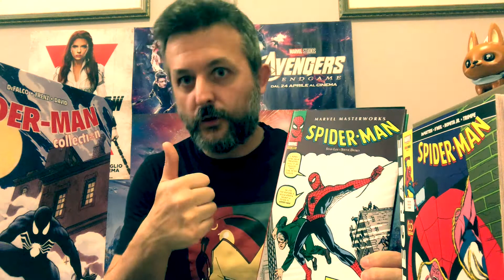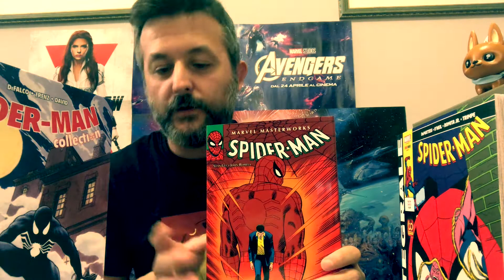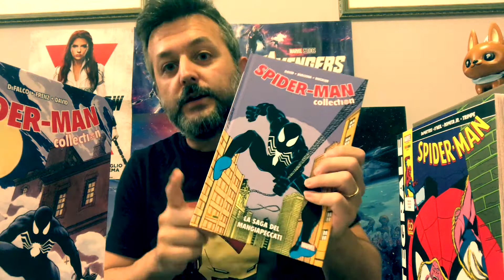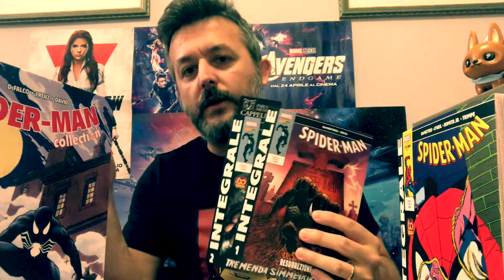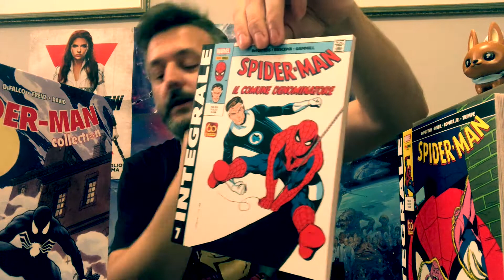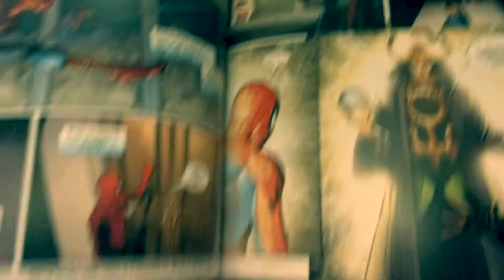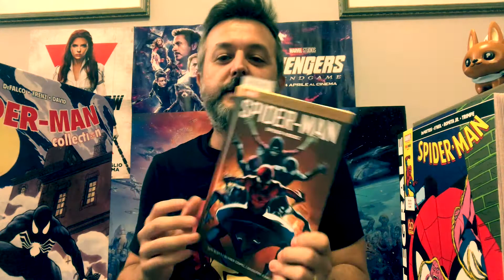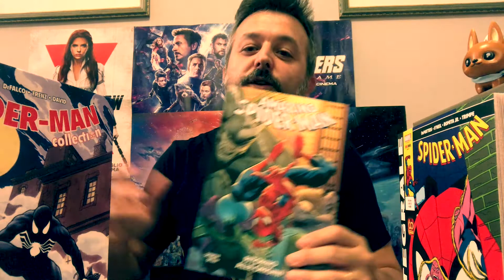Come iniziare a leggere fumetti MARVEL e DC da Neofita: SPIDER-MAN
Volete leggere Spider-Man? Cosa comprare? Cosa no? In questo video provo a dare la mia personale risposta.
Metto qua sotto la lista degli albi che ho nominato nel video. Ovviamente accetto consigli su ulteriori run considerate necessarie alla conoscenza del mondo di Spidey. Buona Lettura!!!

Trovate tutto o su Amazon o sul sito della Panini o nelle vostra fumetteria preferita:). Li ho messi in ordine cronologico per facilitare l’ordine di lettura.

1.  Spider-man Masterworks 1: Amazing Spider-Man #1/7 del 1962
2.  Spider-man Masterworks 2: Amazing Spider-Man #8/19 del 1963
3.  Spider-man Masterworks 4: Amazing Spider-Man #31/40 (arriva Gwen Stacy!!!) del 1965
4.  Masterworks 5: Amazing Spider-Man #41/50 (arriva  M.J.) del 1967
5.  Spider-man Collection  18: La morte degli Stacy - Amazing Spider-Man #88/92 #121/122 del 1970
6.  Spider-man omnibus 1 e 2 di Roger Stern del 1980/84
7.  Spider man Collection 15 (costume nero 1) - Amazing Spider-Man #252/263 del 1984
8.  Spider man Collection 16 (costume nero 2) - Amazing Spider-Man #264/274 del 1985
9.  Spiderman Collection 19: La saga del Mangiapeccati - Spectacular Spider-Man #107/110, #134/136  del 1985
10.  Il Matrimonio del 1987 - Amazing Spider-man #290/292 e Annual 21
11.  Spider-Man Integrale di De Matteis 1 e 2: L’ultima caccia di Kraven - Amazing Spider-man #293/294, Spectacular Spider-man #131/132 del 1987
12.  Spider-Man Integrale di Michieline/Mc Farlane 1 e 2 (arriva Venom) -  #296/302 del 1988
13.  Spider-Man Integrale di De Matteis 8 e 9: Il bambino dentro - Spectacular Spiderman #178/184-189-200 del 1991
14.  La saga del clone di DeMatteis del 1994 (in ristampa a breve da Panini)
15.  Spider man Collection 1: Tornando a casa di M. Straszyński del 2001
16.  Spider-man Collection 3: Finchè le stelle non si spegneranno di M.Straczynski del 2002
17.  Spider man Collection 9 di M. Straszyński del 2003
18.  Spider man Collection 13 di M. Straszyński del 2004
19.  Marvel Must Have: Spider Man nel regno dei morti di M.Millar del 2004
20.  Spider-Man Back in black del 2007
21.  Superior Spider-man del 2013
22.  Spider-Verse di Dan Slott/Coipel del 2015
23.  Spider-Man 1 : Ritorno alle Origini - Ciclo odierno di Nick Spencer del 2018
24.  Ultimo spillato: Spider-Man 68 in uscita il 26/8/2021